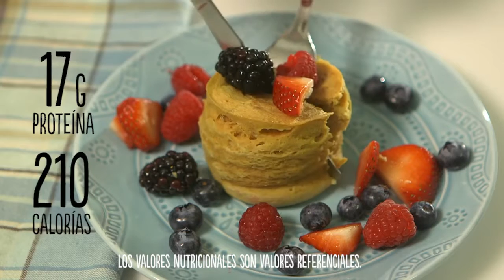Receta: Muffin de Galletes con Crema!